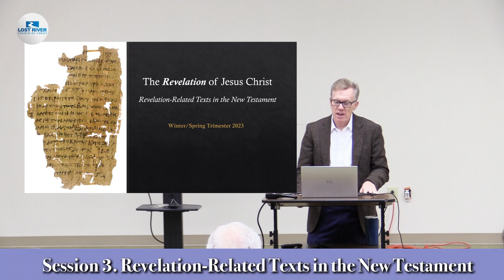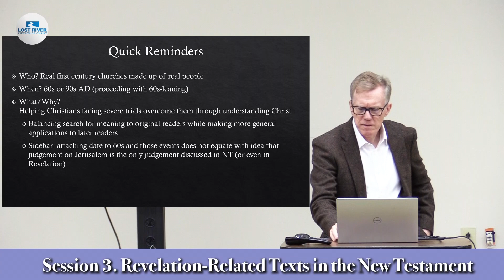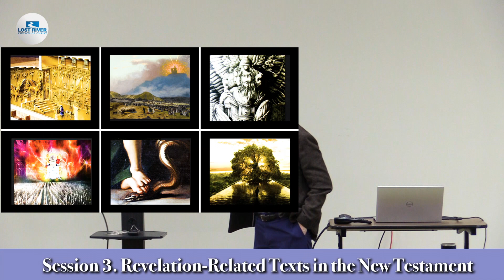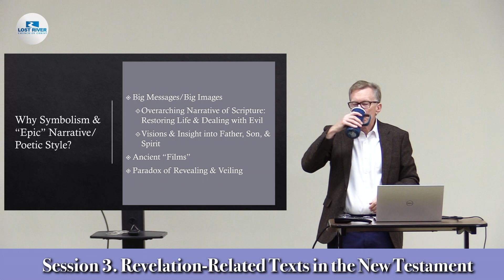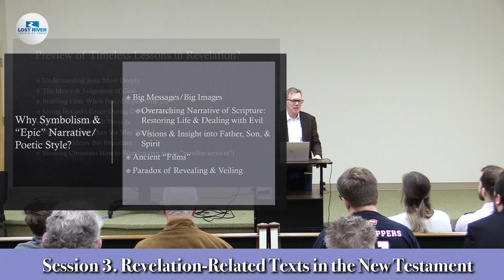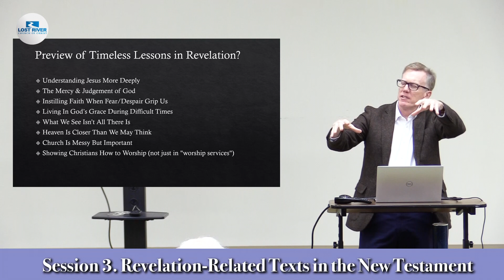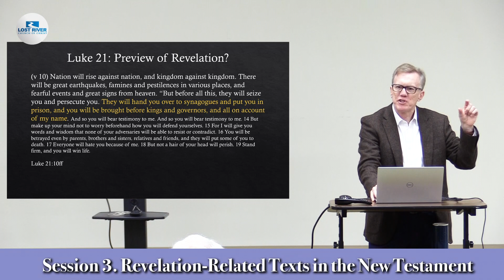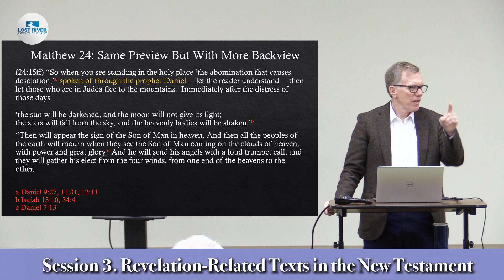The Revelation of Jesus Christ. Session 3